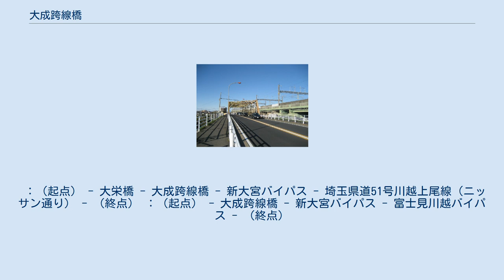大成跨線橋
西側より望む大成跨線橋（2015年8月） 大成跨線橋（おおなりこせんきょう）は、埼玉県さいたま市北区大成町四丁目と同区東大成町二丁目の間で東日本旅客鉄道（JR東日本）高崎線および川越線に架かる国道17号（中山道）の跨線橋（陸橋）である。
通称は「大成橋（おおなりばし）」。
 南詰より望む大成跨線橋（2012年11月） 高崎線・川越線と斜めに立体交差する跨線橋で、高崎線では大宮駅 - 宮原駅間、川越線では大宮駅 - 日進駅間にある。
 高崎線は複線で陸橋の下をくぐっているが、川越線は南側の築堤にトンネルを掘ってくぐっている。
かつて川越線は高崎線に沿って陸橋をくぐっていたが、東北新幹線・埼京線建設に伴い、川越線の電化複線化、並びに大宮駅の地下化が行われたため、ルートが変更された。
川越線は陸橋のすぐ北側で高崎線と分かれ、北西から南西へと約90度方向を変える。
 橋の東側すぐ脇を、東北・上越新幹線と埼玉新都市交通ニューシャトルが並行している。
東北新幹線は大宮駅 - 小山駅間、上越新幹線は大宮駅 - 熊谷駅間、ニューシャトルは鉄道博物館駅 - 加茂宮駅間にあたる。
 当陸橋の約350m北方に東大成町交差点（所在地は北区宮原町一丁目）があり、国道17号と旧国道17号である埼玉県道164号鴻巣桶川さいたま線（旧中山道）が交差している。
国道17号は、この交差点から鴻巣市箕田の箕田交差点まで、旧中山道の東側を平行する大宮バイパスとなる。
 東大成町交差点から鴻巣桶川さいたま線を大宮駅方面に進むと、北区役所やステラタウンがある。
 東大成町交差点から東京都心（日本橋）側は、さいたま市南区辻と根岸の間にある六辻交差点まで、また群馬県側は熊谷市銀座と筑波の間にある銀座一丁目交差点まで、国道17号と旧中山道が交わる交差点がない。
 南西方向に富士山が見える。
 さいたま市北区コミュニティバス - 大成橋西停留所下車徒歩4分。
 ：（起点） - 大栄橋 - 大成跨線橋 - 新大宮バイパス - 埼玉県道51号川越上尾線（ニッサン通り） - （終点） ：（起点） - 大成跨線橋 - 新大宮バイパス - 富士見川越バイパス - （終点）